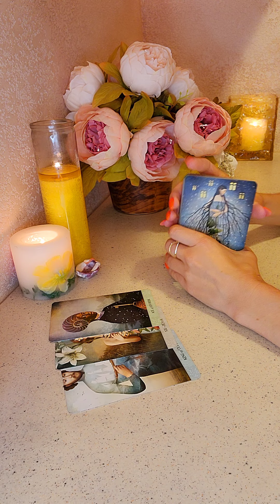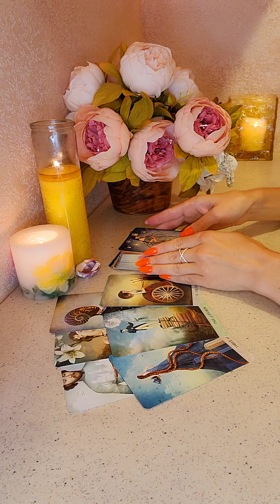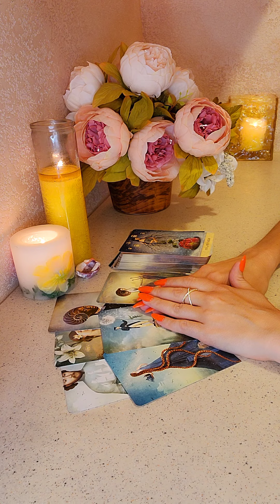☀️ЕГО ИСТИННЫЕ ЧУВСТВА К ВАМ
Таро расклад актуален на момент просмотра. Каждый найдёт в этом раскладе информацию, которая будет необходима для того, чтобы ясно смотреть на ситуацию в паре.

🌟За личными раскладами пишите в Телеграм или Инстаграм 🌟